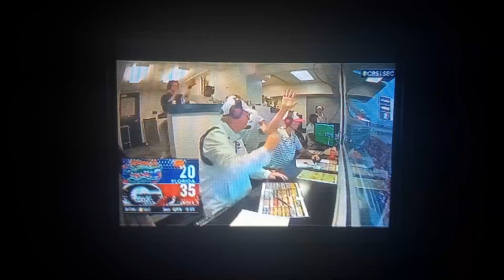Uga vs flordia 2022 edwards running